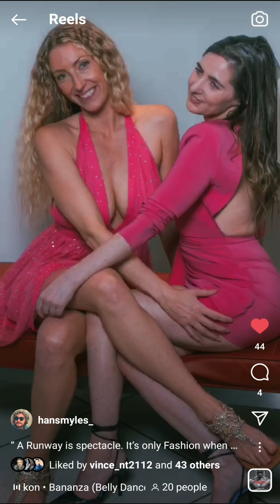VIFF Fashion 2022 Showcase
Video by @hansmyles_